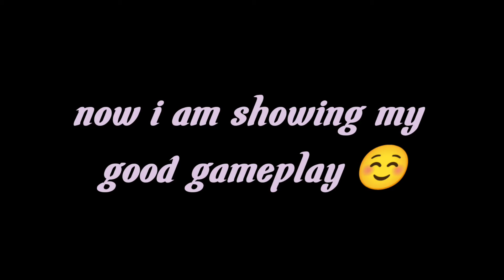how to give only one tap like raistar and white444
song (ncs) name - NEONI HAUNTED HOUSE